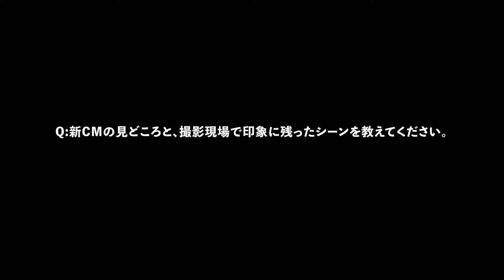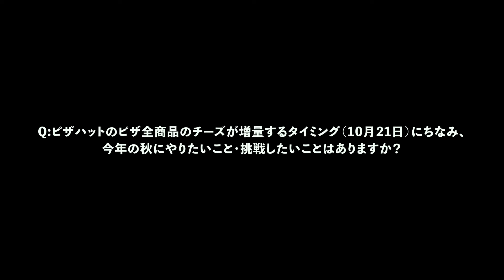「今夜はピザる？（チーズ増量）篇」山﨑賢人さんご出演｜インタビュー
山﨑賢人さん、2回目のピザハットCM出演！
CMオンエアを記念して、インタビューさせて頂きました！